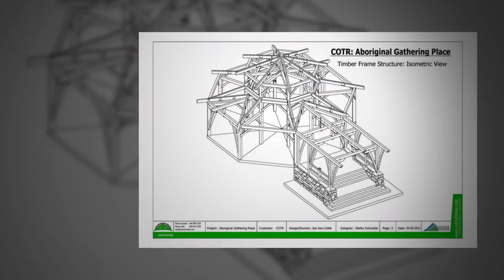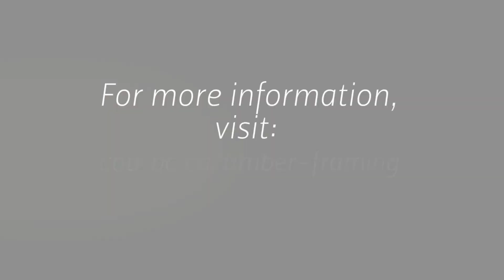Timber Framing Program at College of the Rockies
The next intake for our 13-week Timber Framing Program is September 2018.

Under the guidance of master timber framing instructor Joe Gex-Collet, this program includes practical hands-on experience supplemented with computer and classroom instruction.